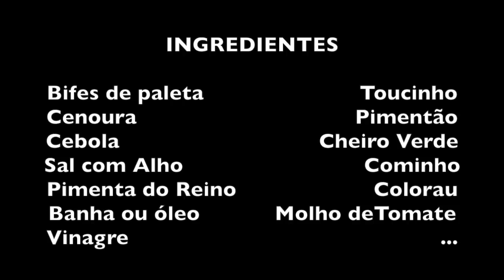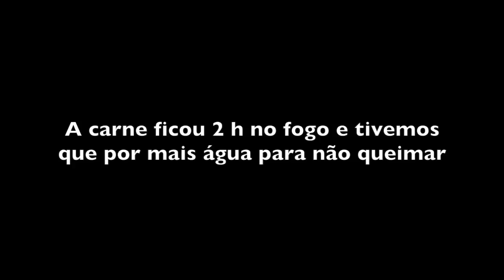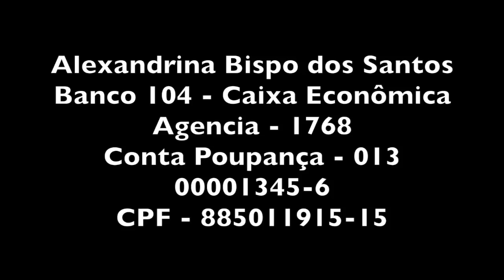BIFE ROLÊ COM ALEXANDRINA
DADOS BANCÁRIOS PARA QUEM QUER AJUDAR ALEXANDRINA

Agencia - 1768
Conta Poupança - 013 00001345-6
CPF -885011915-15